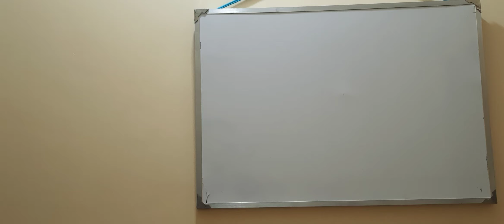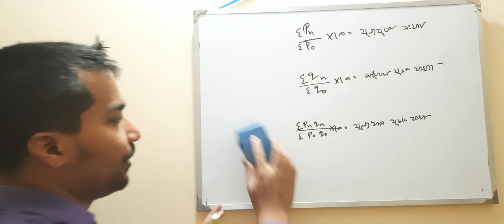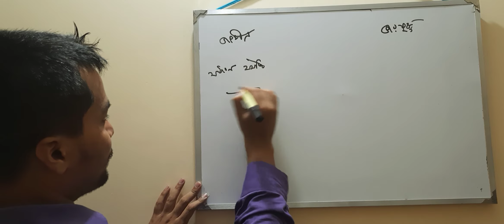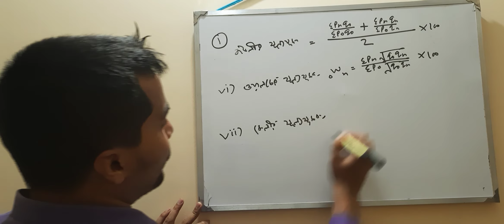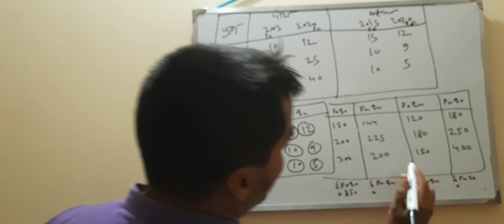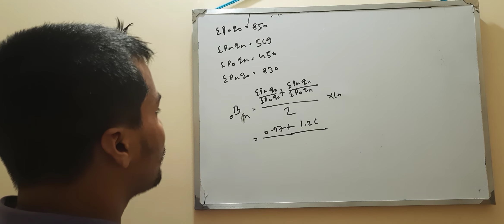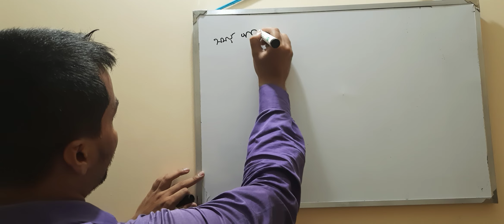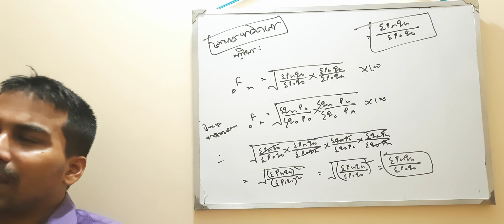1st Year-Basic Statistics-Index number-1